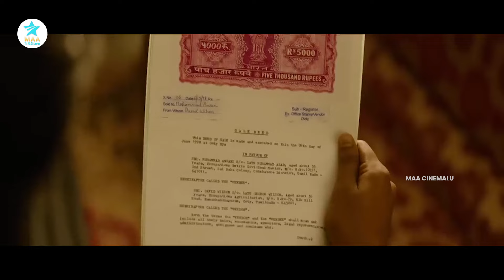బాబు అలా నుంచుంటే అవ్వదు బండి తీయి బయలుదేరాలి | SIR|| Maa Cinemalu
బాబు అలా నుంచుంటే అవ్వదు బండి తీయి బయలుదేరాలి | SIR |